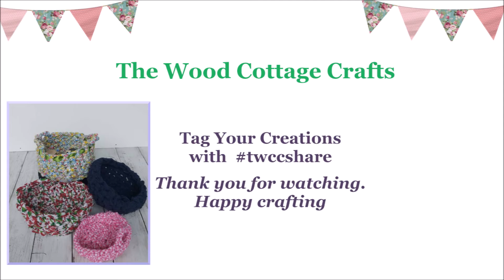How to make a crochet basket - Craft share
In this Craft share we  make a crochet basket out of recycled material. All you need is a crochet hook, scissors and some material.

Make sure to tag your social media post with twccshare